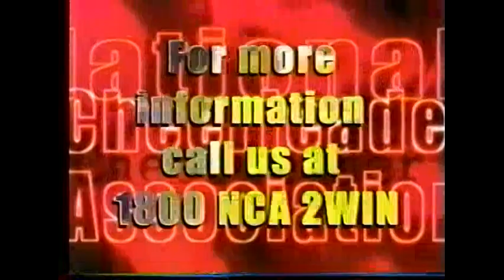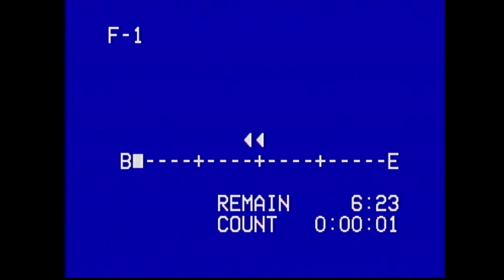447456 12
Old Family Video